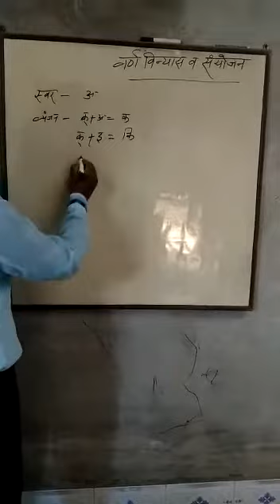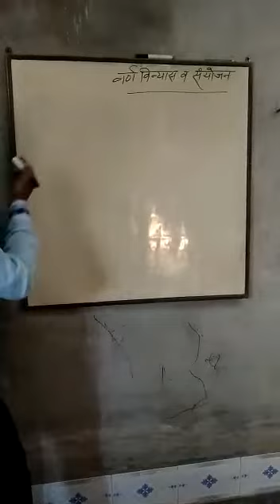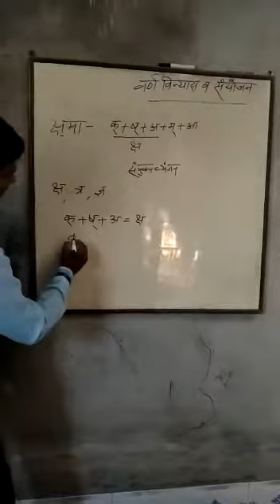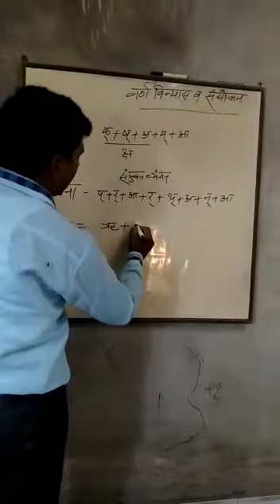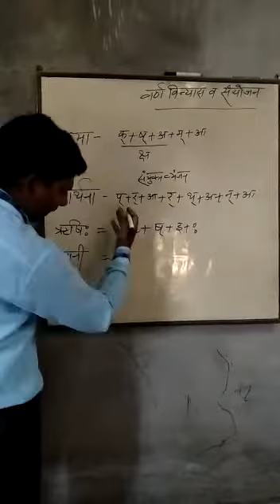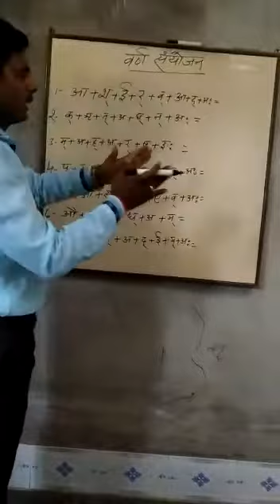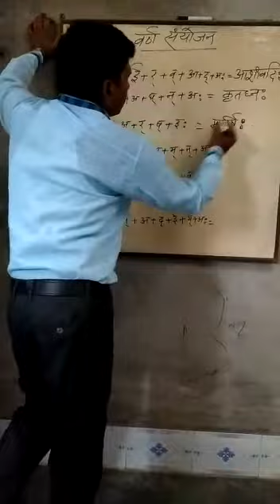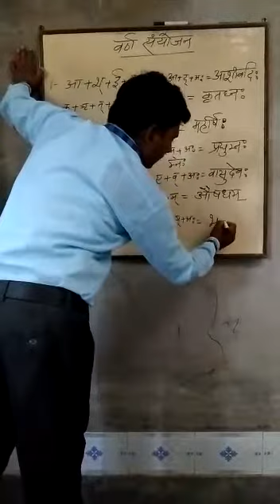वर्ण विन्यास व संयोजन